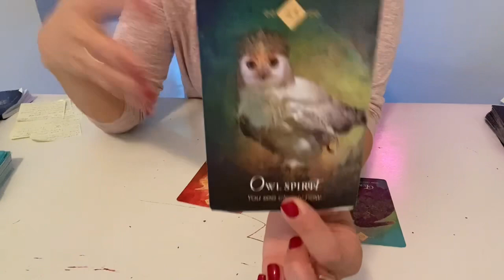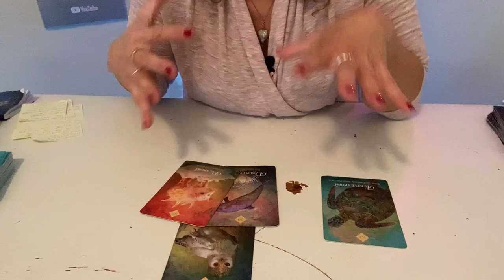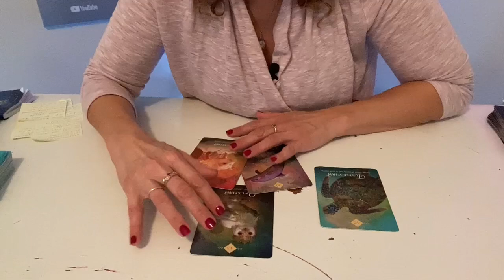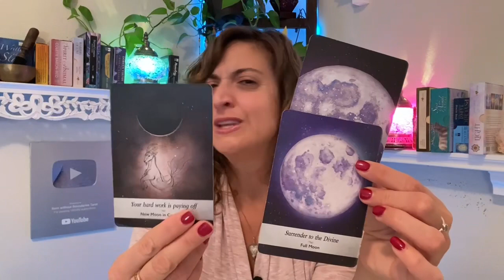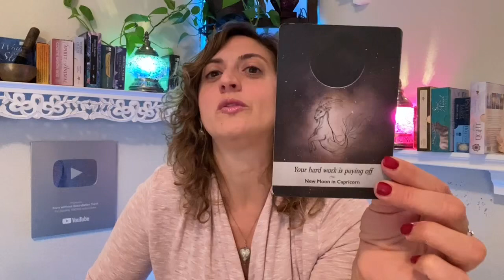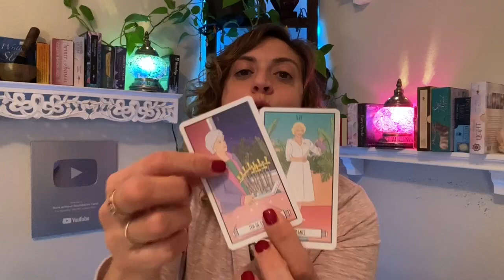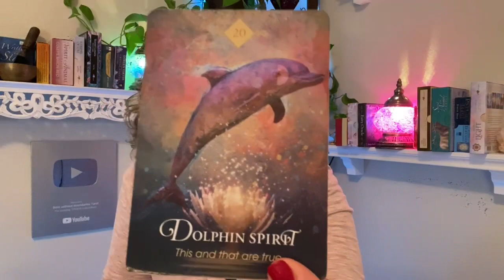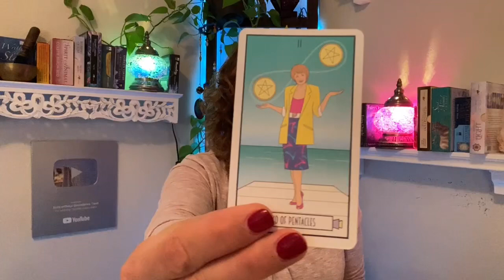♏️ SCORPIO Tarot ♏️ YOU TAKE CONTROL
Week Ahead Scorpio Tarot - Weekly Tarot card reading from Born without BoundariesTarot. Week Ahead Scorpio Tarot Card Reading EXTENDED

FB: Born without Boundaries Tarot